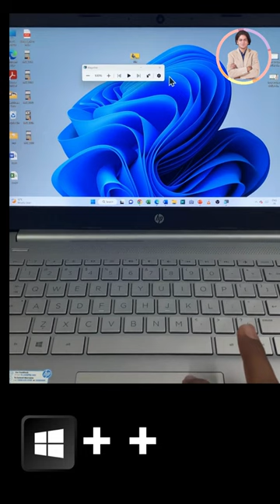how to magnify computer screen on windows 11? windows 11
In this video we will learn that how to magnify computer screen on windows 11?

I will upload some more basics of Windows 11 screen magnifier, in my upcoming videos. If you need any help with the related topic so kindly write it on comment section.

Keep watching.
Keep learning.

 thanks